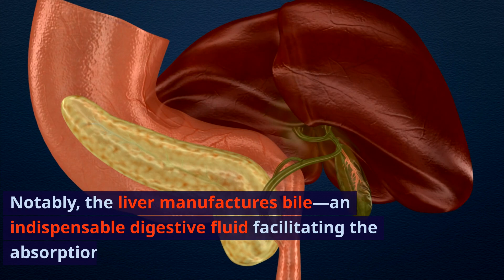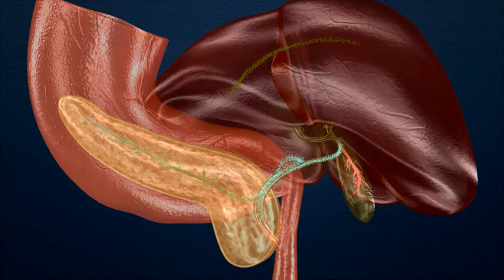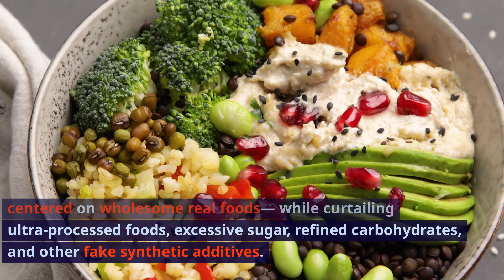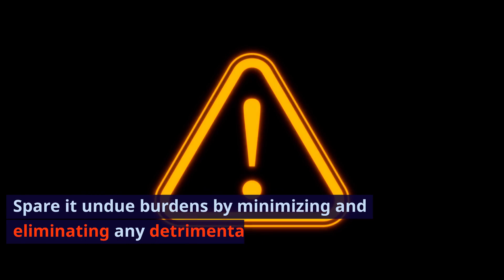Liver Function Explained: And why you MUST Protect this Organ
A basic explainer here. What an amazing organ that we have to protect at all costs...

Schedule a 1-1 health consult (limited availability, if no slots available, use contact form to add to wait list).